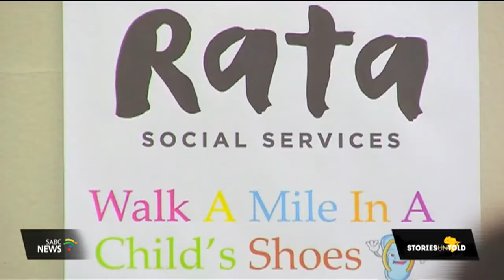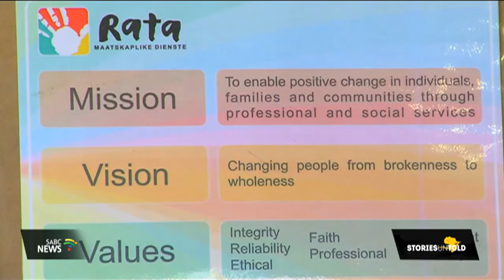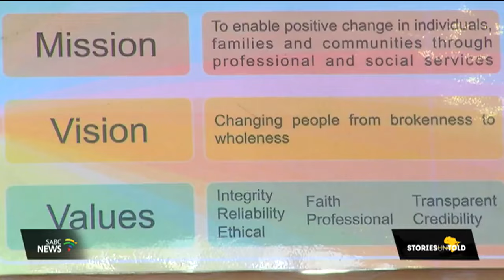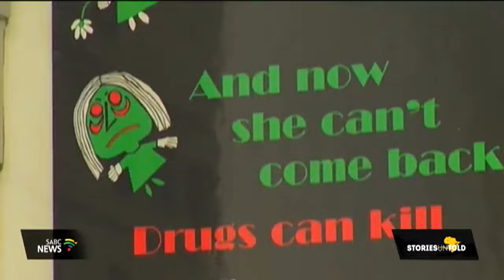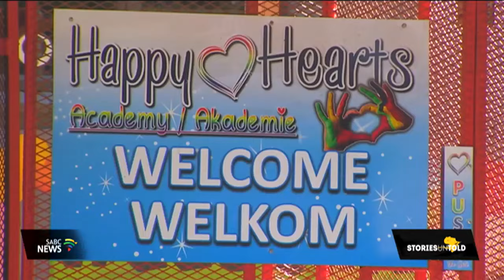Stories Untold | RATA social services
The episode focuses on a child protection organisation called RATA social services. The foundation has dedicated themselves to enhancing the quality of life of all people through the protection of children against all forms of abuse. It was first started in 1948 and has grown throughout the years to enrich people’s lives. The foundations social workers use outreach programs to give children skills to protect themselves.